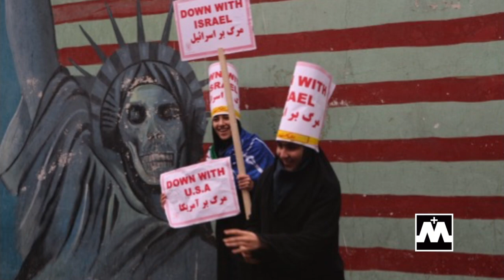Roxana Saberi Discusses Her Journey as Prisoner in Iran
Roxana Saberi can relate to all the turmoil that is happening in the Middle East. She was once the center of the world's attention in 2009 when she was taken prisoner in Iran. She spoke about current events and reporting abroad at the very popular Lunch and Learn Series at the University of Mary.